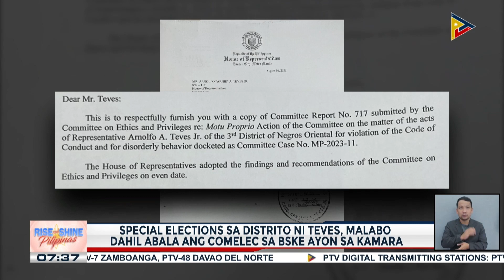Kamara, tiniyak na may legislative caretakes sa binakanteng distrito ni Teves